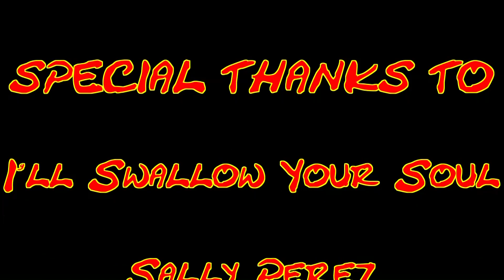3 True Scary Stories From Reddit | The Park Ranger/ Craigslist Job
True scary stories found on Reddit. Here are three true scary stories you can find in the subreddit Let's Not Meet. Do you like scary stories?

Story 2- 07:39
Story 3- 11:54

True Scary Stories for your viewing/listening pleasure!
"When it feels scary to jump, that's exactly when you jump. Otherwise you end up staying the same place
your whole life. And that I can't do." -J.C. Chandor

Amazed. Inspired. Grateful. That's how your support makes me feel!
And remember..."It's always scarier, if it's true..."

*All stories are claimed to be true*
Sources:

Urmaker
1850 Mcculloch Blvd. N.  C1-340